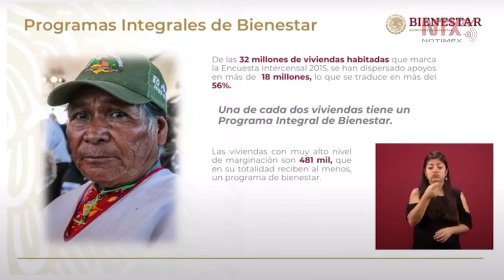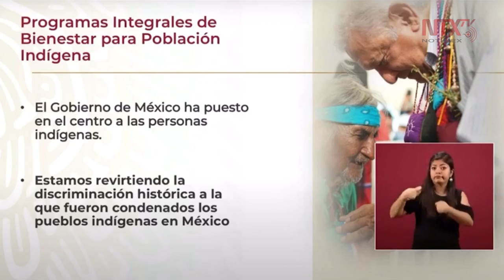Una de cada dos viviendas tiene un Programa Integral de Bienestar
María Luisa Albores, titular de Bienestar, señaló que los programas integrales de bienestar son complementarios, por ejemplo pueden haber adultos mayores que también estén en el programa Sembrando Vida.